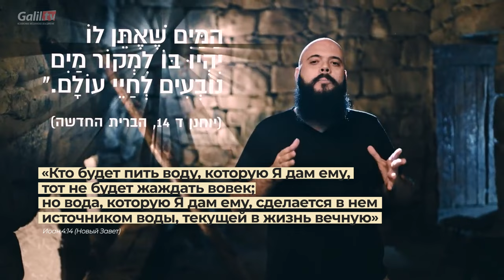Мертвые среди нас | Кто их спасёт ?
Кто они: живые мертвецы? Зомби из голливудских блокбастеров? Совсем не обязательно. Иногда человек умирает как личность, совершив предательство или другой проступок. И каким бы низким ни было падение, каждый хочет увидеть свет в конце своего туннеля, каждому нужен выход. И выход есть. Мессия - это Та самая личность, которая знает путь из смерти в жизнь. Однажды Он прошел его: с Креста в царство мертвых, а потом назад - к жизни с Отцом на Небесах. И все, кто принимает Его жертву на кресте, как жертву за свои личные грехи и падения, тот оживает с Ним в этой жизни и ожидает встречи с Ним в Вечности. Значит, что бы мы не совершили и какими бы мертвыми себя не ощущали, у нас есть шанс. Используй его и выбери жизнь!

У вас есть вопросы, комментарии?

Текст читает: Андрей Левин